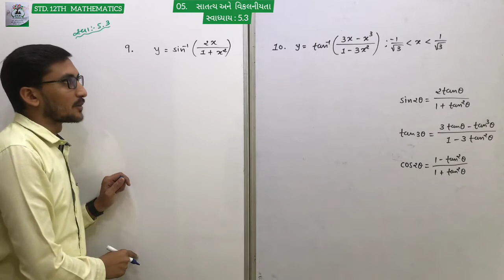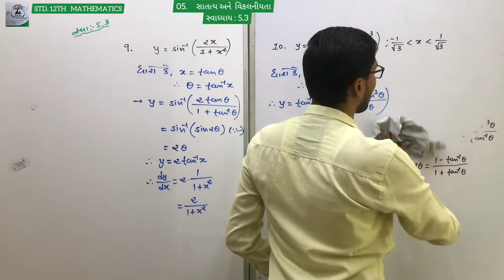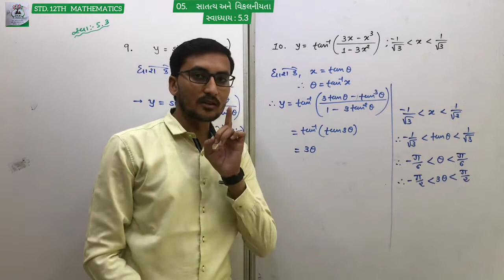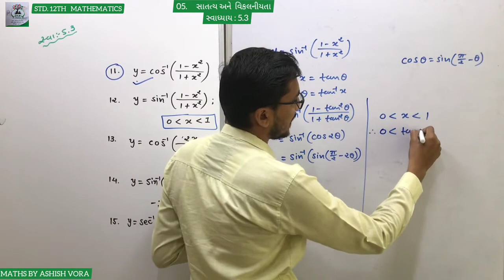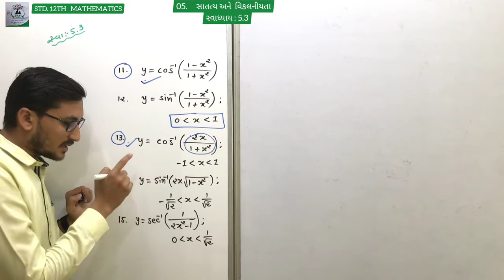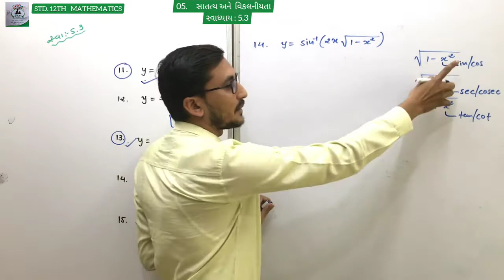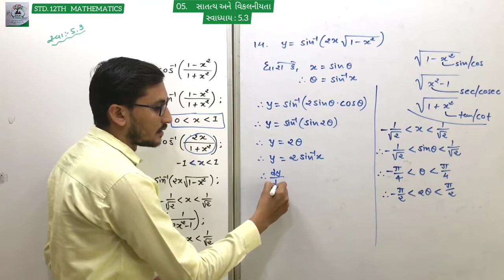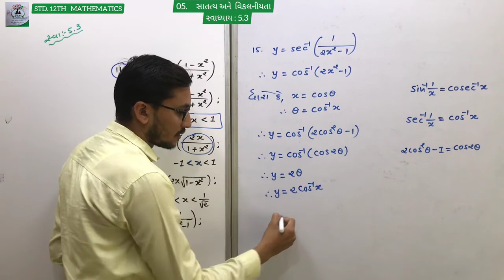STD. 12TH MATHS : Chapter 05 : સાતત્ય અને વિકલનીયતા/Ex. : 5.3 Q. - 9 to 15/(ભાગ - 06)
STD. 12TH MATHS : Chapter 05 : સાતત્ય અને વિકલનીયતા/CONTINUITY AND DIFFERENTIABILITY/Ex. : 5.3 Q. - 9 to 15 / (ભાગ - 06) - BY ASHISH VORA SIR - 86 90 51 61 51